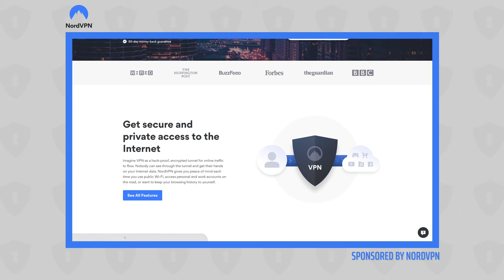ASUS Chromebox 3 Teardown and RAM Upgrade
Chromeboxes have seen a major resurgence over the past couple of years and rightfully so. With the addition of Android and Linux apps, the lightweight, relatively inexpensive desktop boxes make the perfect setup for just about any user. Celeron-based models will run you less than $300 and as you can see from this video, upgrading the ASUS Chromebox 3 is super simple and can be done in under ten minutes. Oh yeah, and it's crazy cheap to do so.

Become a member of Chrome Unboxed to help us make our channel even better, and for access to exclusive perks